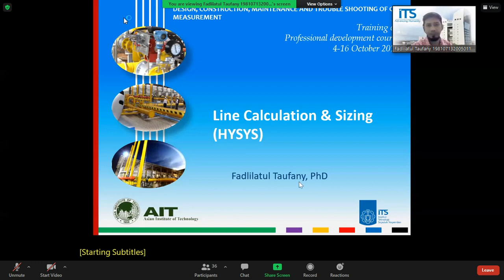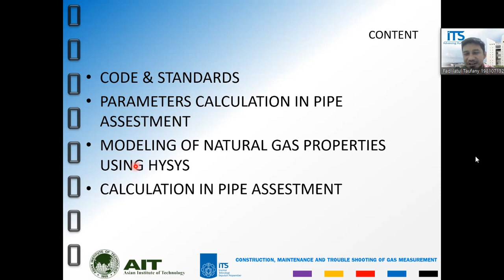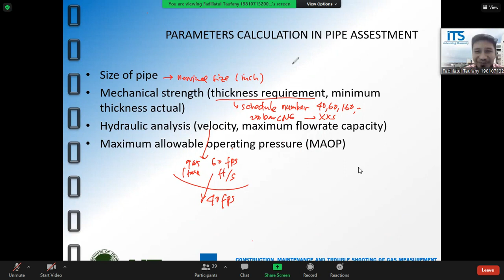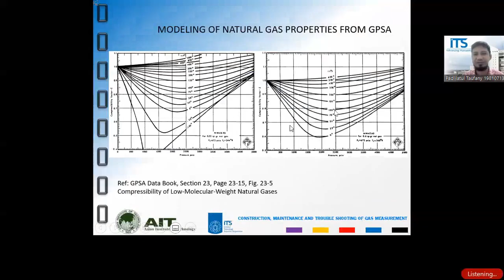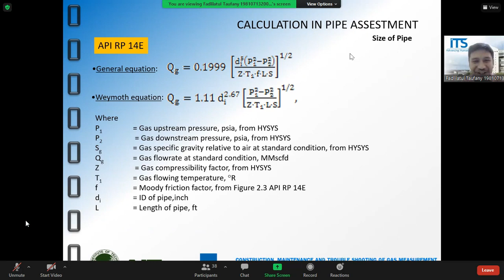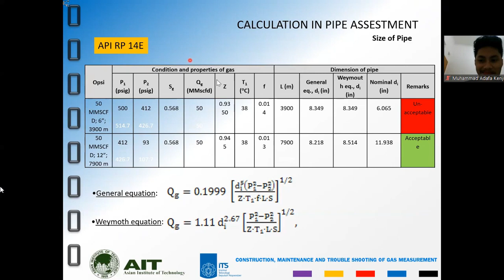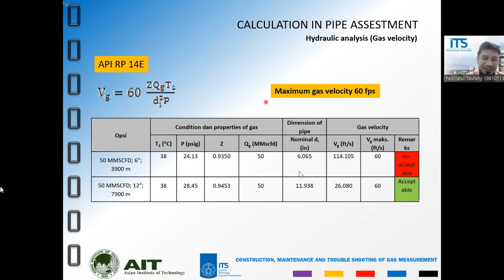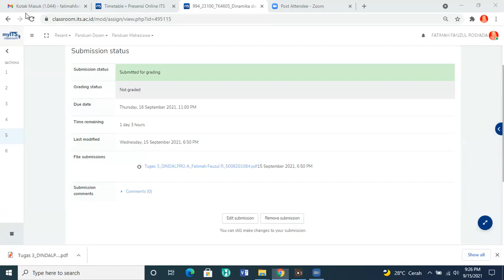Bahan Konstruksi Week 2 (15 September 2021)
BAKON   C   Pertemuan 2   15 September 2021